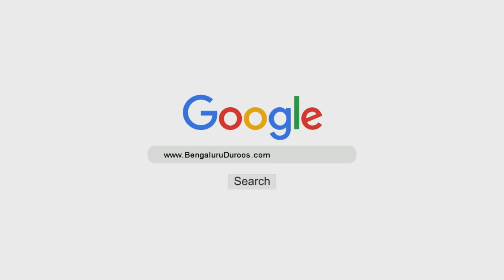Makhlooq Ki Dhamkiyon Se Na Darein | Muhammad Muadh Abu Quhafah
٠٠٠٠٠٠٠٠٠٠٠٠٠٠٠٠٠٠٠٠٠٠٠٠٠٠٠٠٠٠٠٠٠٠٠٠٠٠٠٠